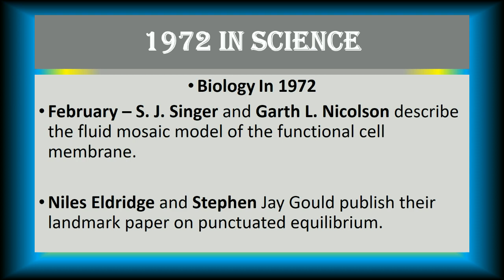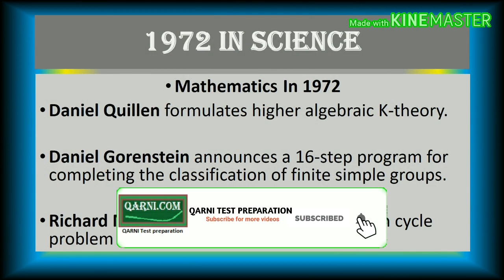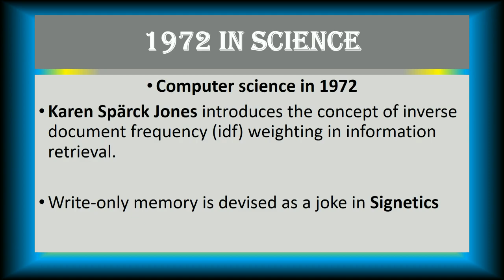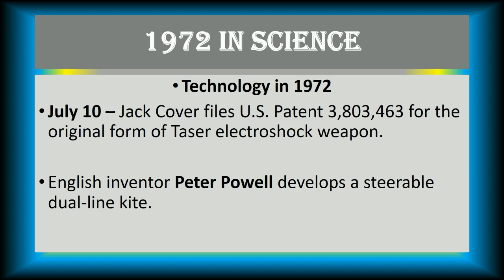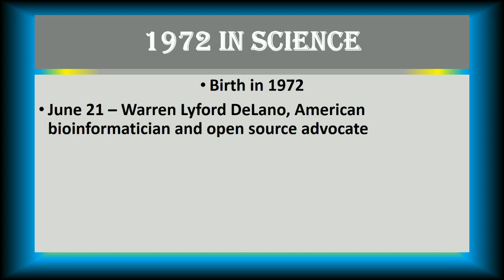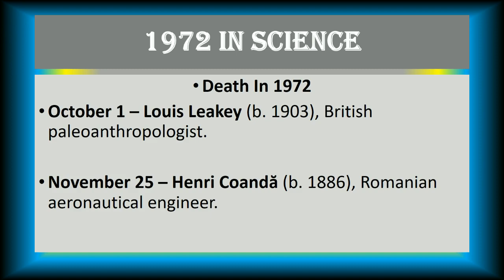Important Events & Science in 1972||Repeated MCQ's||For test LECTURER, FPSC, NTS, PPSC, CSS & Others